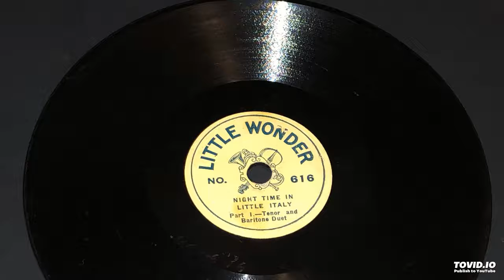Night Time in Little Italy by Collins and Harlan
little wonder record from 1917

I cleaned up the audio in clickrepair